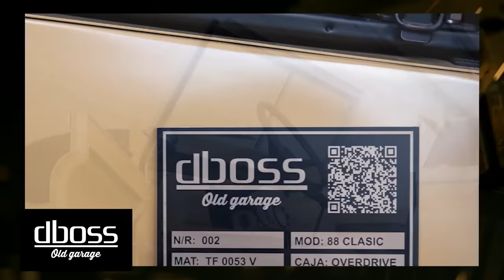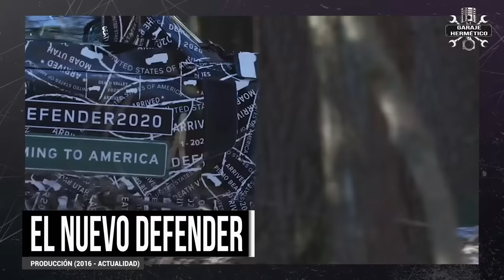Land Rover DEFENDER: Una historia DESCONOCIDA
Son muchos los que piensan que el Land Rover original, porque lo de “Defender” llega en 1990, es un diseño más avanzado que el del Jeep… por ejemplo, con carrocería de aluminio, una buena idea. ¿Más avanzado? ¡Pero si es una copia del Jeep! ¿Buena idea lo del aluminio? ¡Si fue pura casualidad! Hay mucho que contar de este coche, el TT más difundido del Mundo.

Este vídeo los hacemos gracias al patrocinio del restaurador dboss Old Garage…  y es que conocí a la gente de dBoss Old Garage en un salón de clásicos…Vi sus restauraciones y acudí como acuden las abejas a la miel… ¡Qué maravillas! Me preguntaréis, ¿Cómo nuevos? ¡¡¡NO!!! Mejor que nuevos.

Insisto en que veáis las imágenes,  son verdaderas joyas. Además, pueden dejarte el coche estrictamente original… Puedes localizarlos en vía WhatsApp en ell 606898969 y puedes visitar su Instragram dboss_garage. Pero ya os adelanto una cosa: ¡Después del verano nos vamos para hacer un reportaje a fondo de cómo trabaja dBoss!

En la Segunda Guerra Mundial apareció en 1941 el Jeep americano, considerado el primer vehículo TT de gran éxito y difusión… porque ya antes existían los TT.  Era un coche robusto, sencillo, práctico… y muchos pensaron que este tipo de coches iban a tener un hueco en Europa, pero sobre todo en otros continentes con una red viaria mucho menos desarrollada, a veces inexistente y con conductores poco avezados… Y entre estos visionarios estaban los británicos hermanos Spencer y Maurice Wilks…

Siempre se ha culpado a los chinos de ser, como decían mis hijos de pequeños, unos “copiotas”. Es cierto que lo son, pero también es cierto que en el mundo del motor copiar ha sido algo muy habitual… Los hermanos Wilks en 1947 tuvieron la brillante idea de producir un 4x4 barato. Ante la escasez de ideas y viendo lo bien que iban los Jeep, en su primer prototipo utilizaron directamente el chasis de un Jeep Willys.

Vamos a ser sinceros: No se quebraron mucho la cabeza en el primer prototipo. Partieron de un chasis de Jeep, hicieron una carrocería prácticamente cuadrada, a la que montaron parabrisas y cristales o bien atornillados o bien articulados, caso del parabrisas.

Pero había un problemilla… ¡no había acero! La guerra había supuesto un consumo de acero brutal para hacer blindajes, carros de combate, coches, camiones, barcos, que necesitan decenas de miles de toneladas de acero… el acero estaba por las nubes… Se hizo de aluminio, porque era más barato y fácil de encontrar.

Decíamos que el Land Rover ha sido el TT más extendido del Mundo y la razón es clara: Gran Bretaña era la potencia colonial más importante del Mundo a mediados del siglo pasado. Los Land Rover fueron a parar a todas las colonias y excolonias británicas y de ahí, por extensión, a los países vecinos y a medio Mundo.

Os voy a comentar la evolución empresarial de la marca. Land Rover nace como una marca de Rover, pero en 1967 Rover pasa a ser de Leyland Motors, que luego se llamó British Leyland y que quebró en 1975 y se nacionaliza. Rover se escinde de Leyland, luego pasa a ser Rover Group, luego en 1994 compra la marca a BMW que en el 2000 la vende a Ford… como es decía ¡que lío! Pero ya llegamos al final: En 2007 lo compra la firma hindú Tata, la actual propietaria de esta marca y de Jaguar… Bueno, casi el final, porque ahora Jaguar-Land Rover pasa a ser JLR…

Hablemos de técnica. No vamos a entrar en detalles, pero vamos a dar un repasito a esta evolución… que realmente no ha sido mucha, porque el Land Rover, que pasó a llamarse Defender en 1990, siempre fue muy fiel a sí mismo. De ese primer prototipo nació el Serie I, que ya llevaba el volante a un lado y chasis propio y al que en 1957 se le monto un motor Diésel. En 1978 llega la serie II, algo más refinada y en 1971 la serie III con transmisión sincronizada entre otros avances. En 1979 llega al capó del Land Rover el motor V8 y en 1990 comienza a llamarse Defender. Desde entonces se fue “Puliendo” pero sin cambios realmente relevantes hasta su desaparición en enero de 2016… un verdadero disgusto para sus seguidores.

No me quiero olvidar de los Land Rover Made in Spain. Porque El éxito del Land Rover Serie I fue de tal magnitud que la marca firmó acuerdos para fabricarlo bajo licencia en otros países.  En 1958 British Leyland, propietaria de Land Rover, llega a un acuerdo con Metalúrgica Santana, una empresa de maquinaria agrícola, para fabricar en Linares, Jaén, el Land Rover serie II. Tenéis video de la “Historia de Santana”, con muchas curiosidades.

Y en 2012 llega el “nuevo” Defender, ¿es un auténtico Defender? Tiene carrocería monocasco, tecnología “importada” del Range Rover y mucho aluminio, pero los puristas te dirán que no es un auténtico “Defender” … que el auténtico heredero es el Ineos… hicimos un podcast (PROMO) sobre el Ineos.